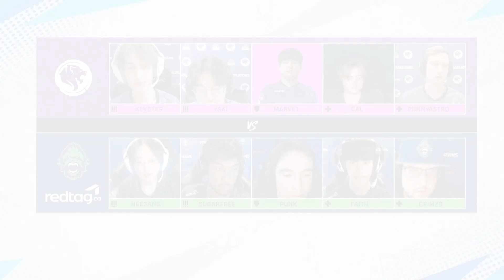[H/L] LA 글래디에이터즈 vs 밴쿠버 타이탄즈｜3주차 3일 서부｜서머 퀄리파이어｜오버워치 리그 2023시즌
📅 오버워치 리그 2023년 일정을 확인해보세요!